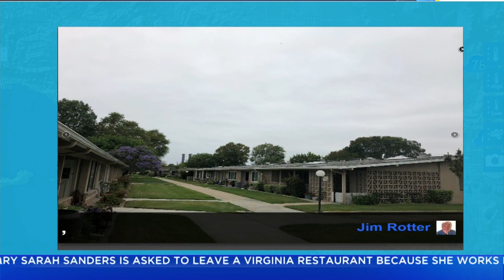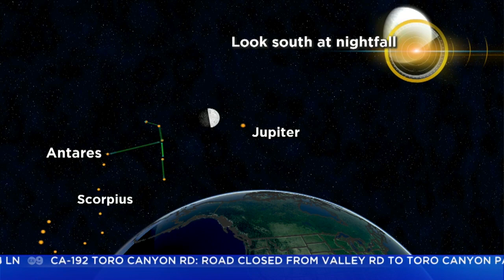Craig Herrera's Weather Forecast (June 24)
Misty morning with plenty of sunshine this afternoon and cooler temps than yesterday. Craig Herrera reports.